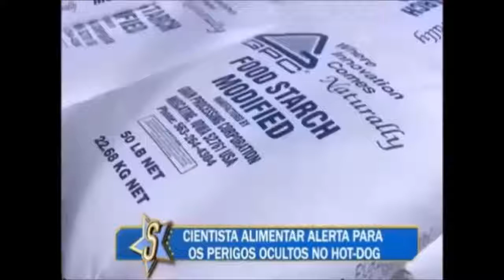QUAIS SÃO AS DUAS REFEIÇÕES QUE MAIS FAZEM MAL NO MUNDO TODO